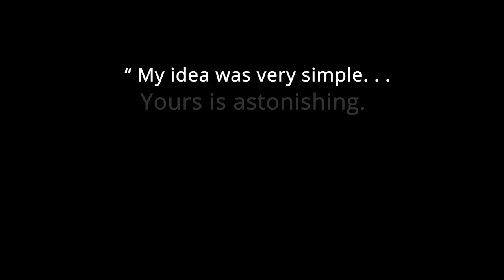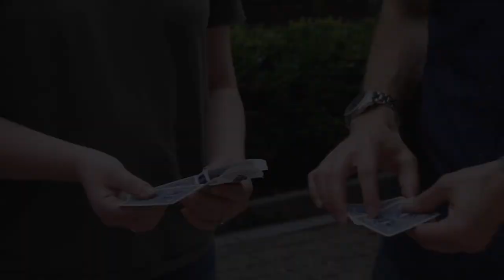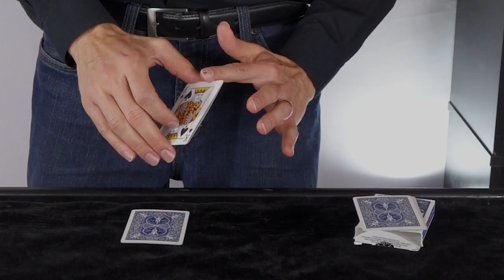Anomaly by Michael Scanzello